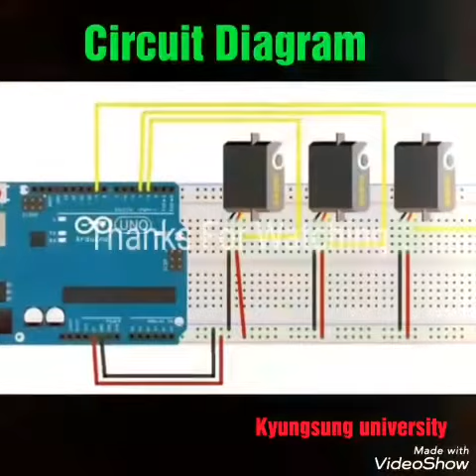Excavator controlling by arduino uno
Controlling Excavator With Arduino .

Using materials:
2 servo motors,
one DC motor,
 Arduino uno plastic board,
 Cables,
 6v Battery
If you need code. Please let me know